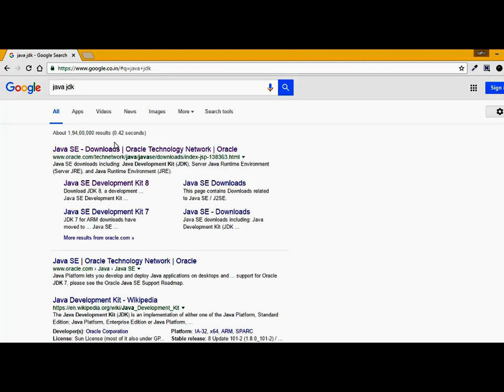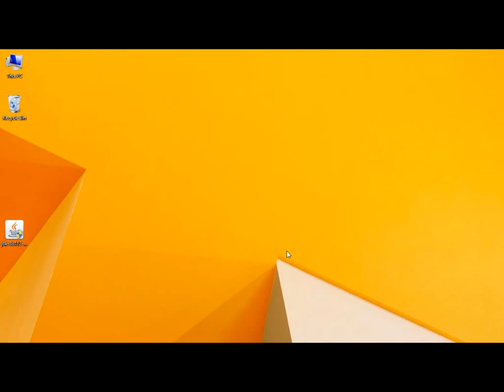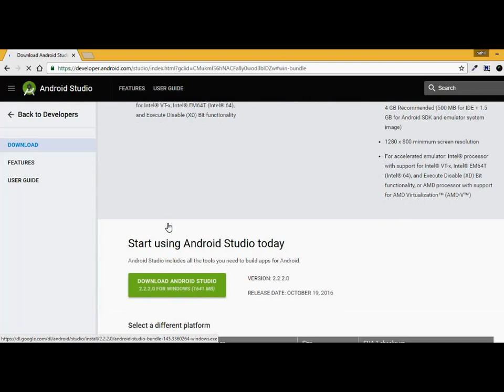Downloading & Setup for Android Studio [Lecture 1] IN HINDI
THE COMPLETE ANDROID DEVELOPER COURSE FOR ANDROID NOUGAT 7.0 | WHY THIS COURSE OVER VIEW | THIS COURSE IS FOR STUDENT WHO HAVE ZERO CODING KNOWEDGE AND NO MONEY TIME TO SPEND ,AFTER COMPLETING THIS COURSE U CAN GENERATE REVENUE ANY WHERE FROM THE WORLD